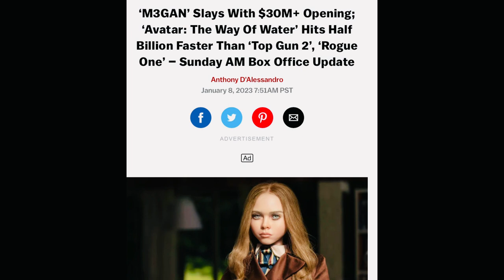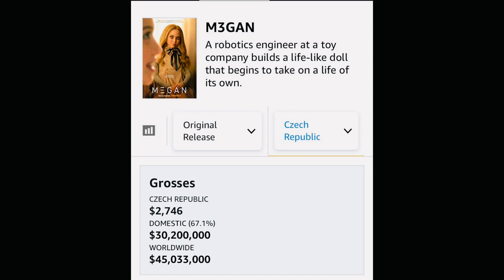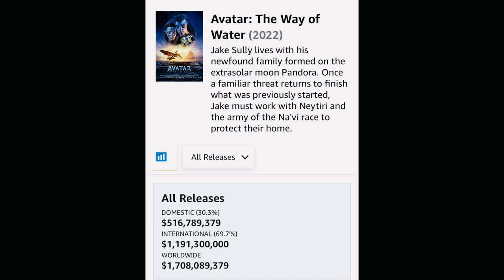Avatar the way of Water box office $1.7B | Megan Horror movie opening weekend Box Office Impressive